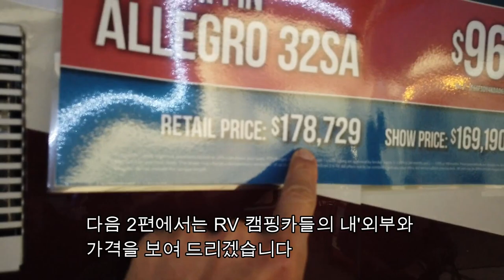미국에서 캠핑카를 렌트 할때 꼭 알아야할 RV 종류와 명칭들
미국에서 불리우는 RV 캠핑카 모터홈 종류와 명칭을 바로 알아야 렌트 할때 혹은 RV Park (캠핑장) 예약할때 순조롭게 진행할수가 있습니다. 전화 예약이나 사무실에 갔을때 꼭 물어보는것이 RV 종류 (기종)을 물어 보기때문에 내가 어떤 타입의 캠핑카를 렌트하고 싶은지 혹은 캠핑장 예약시 내가 가지고 들어갈 캠핑카의 종류를 알려줘야 예약이 진행됩니다. 캠핑카의 명칭과 사이즈, 몇년형인지를 꼭 알고 있어야 합니다. 고급 RV Park (캠핑장)에서는 10년 넘은 오래된 캠핑카는 예약을 안받아 주는 곳이 많습니다.